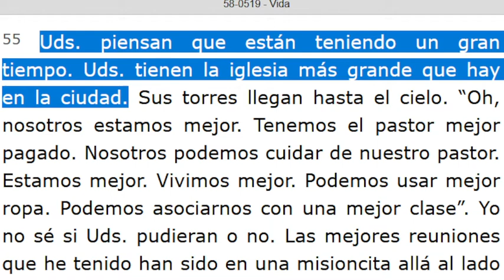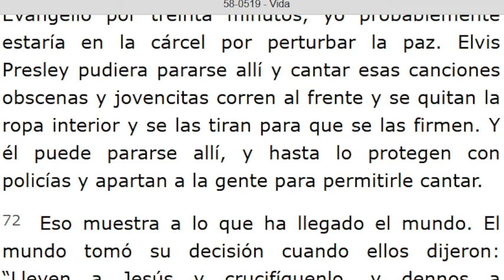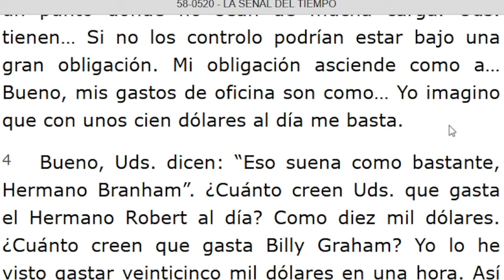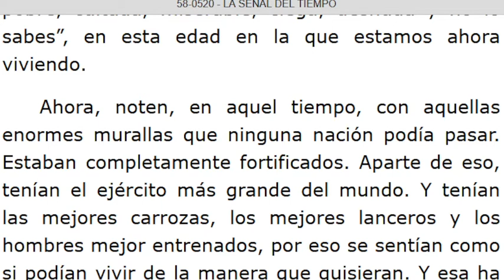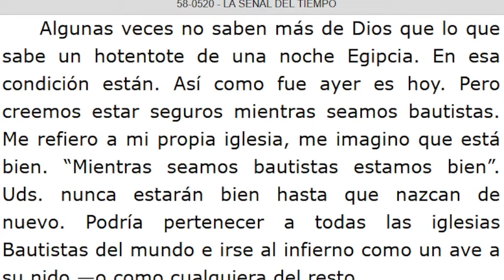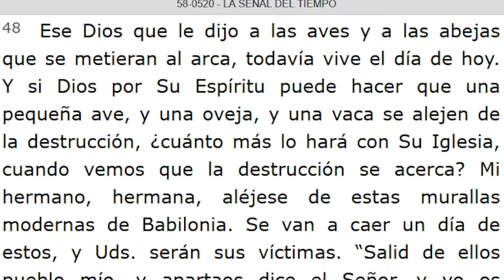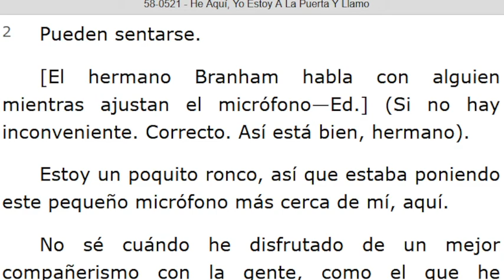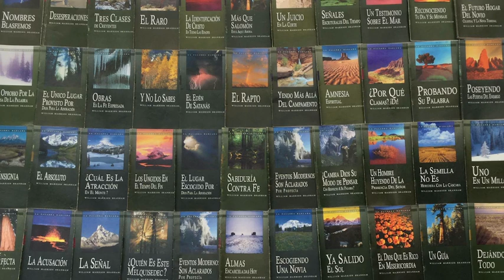LECTURA DE LOS MENSAJES DEL PROFETA !!ELIAS!! WILLIAN MARRION BRANHAM DESDE EL AÑO 1947 Hasta1965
J e r e m i a s   50:
28. VOZ DE LOS QUE HUYEN  y ESCAPAN DE LA TIERRA  DE BABILONIA, PARA DAR EN SION LAS NUEVAS DE LA  RETRIBUCIÓN DE JEHOVÁ NUESTRO DIOS, DE LA VENGANZA DE SU TEMPLO.

=== INICIA: V I D A  - 58-0519... Párrafo: 55...TERMINA Párrafo: 86...
=== INICIA: LA SEÑAL DEL TIEMPO - 58-0520. TERMINA Párrafo: 60...
=== INICIA: HE AQUÍ, YO ESTOY A LA PUERTA Y LLAMO - 58-0521...TERMINA Párrafo: 09...